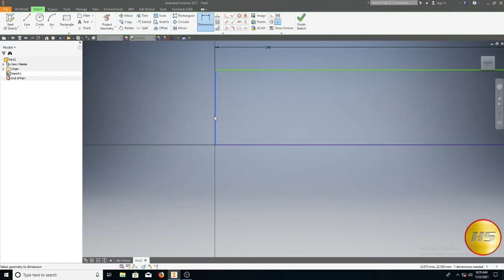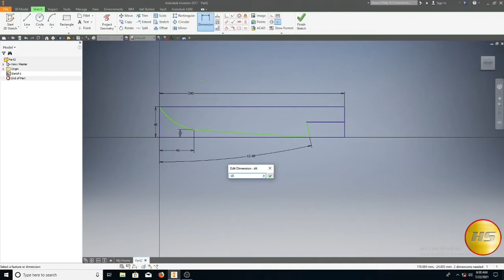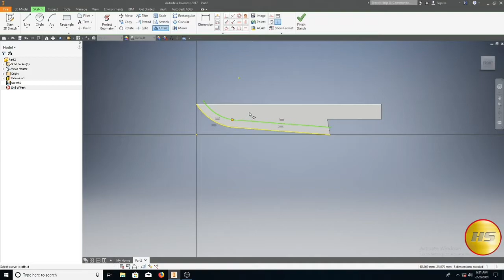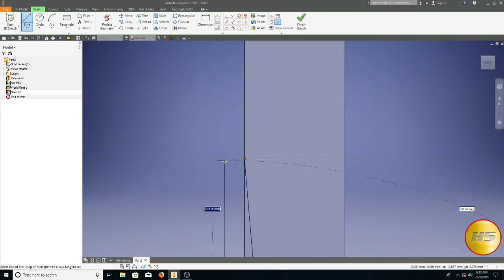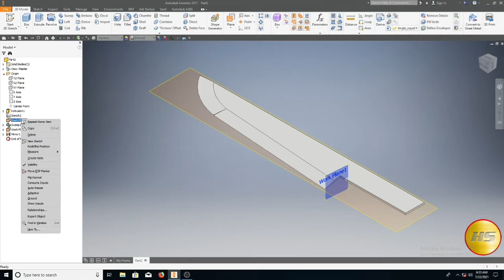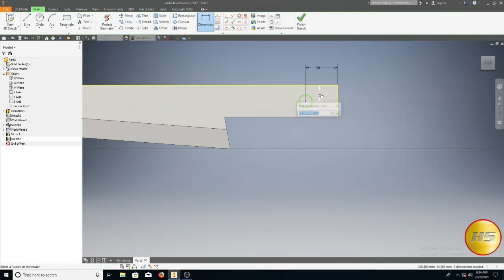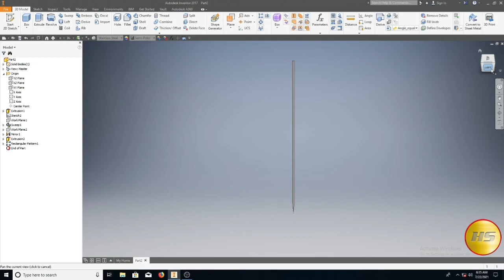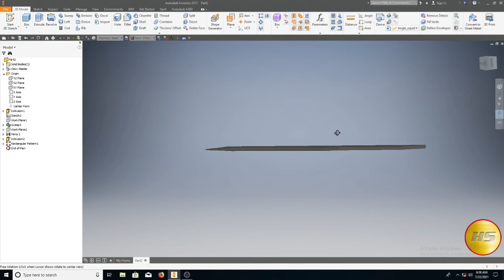AUTODESK INVENTOR - PISAU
Tutorial Autodesk Inventor desain pisau menggunakan perintah extrude, sweep, mirror, rectangular pattern.